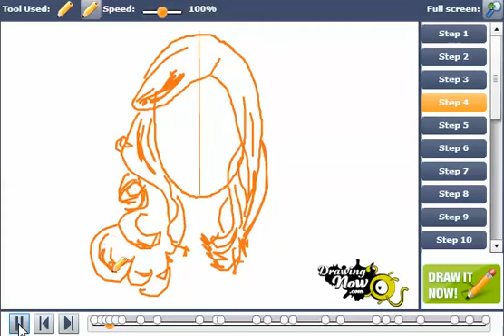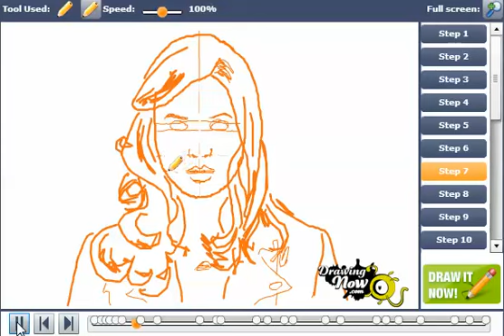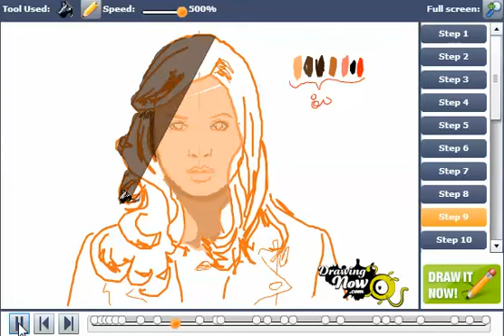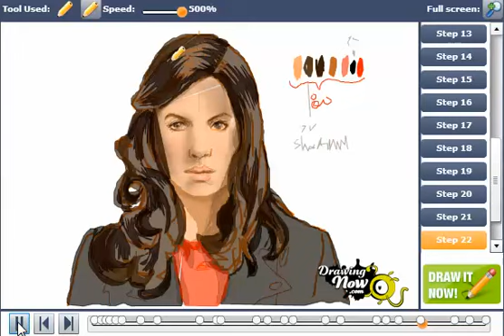How to draw Amelia Jessica Amy Pond of Doctor Wh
You can see the original tutorial of How to draw Amelia Jessica Amy Pond of Doctor Wh